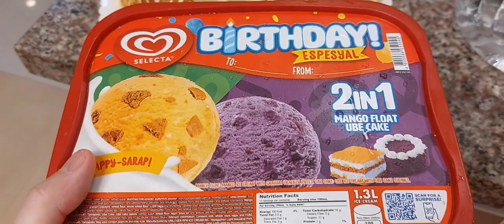THE FAMILY THAT EAT TOGETHER STAYS TOGETHER